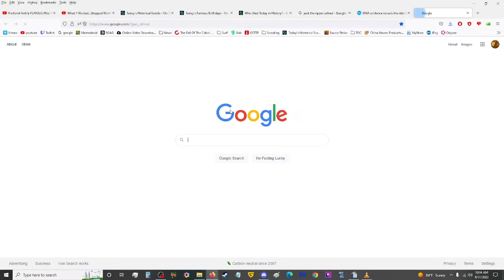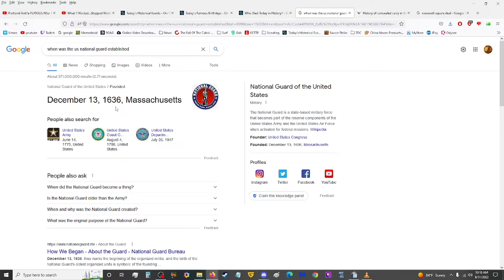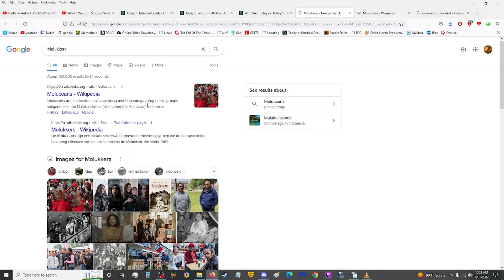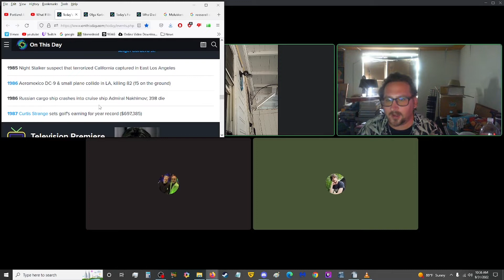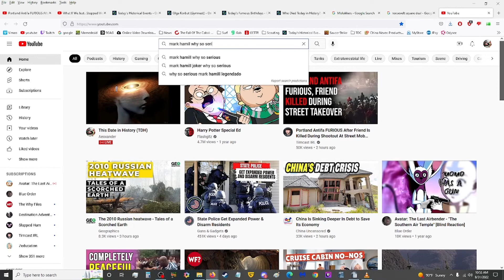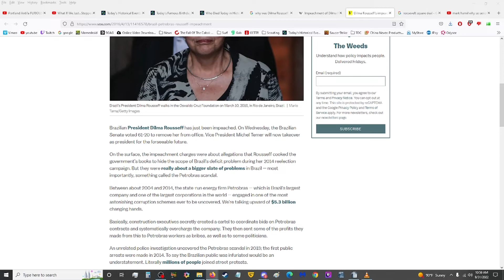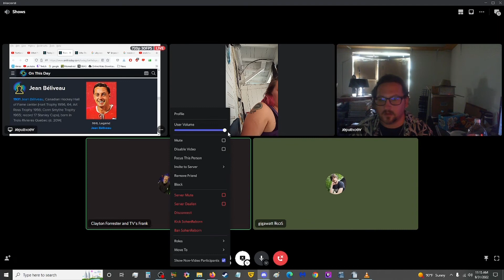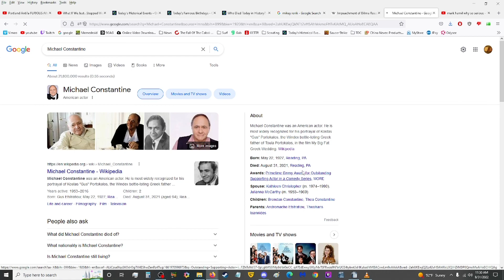Jack the Ripper's First Victim, The Scream, Caligula and Commodus - TDH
--OTHER LINKS--